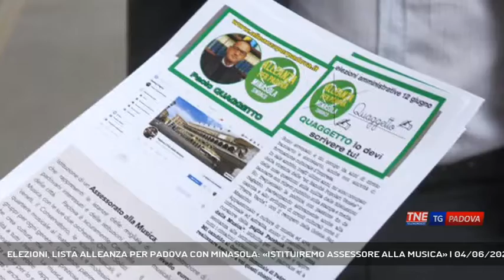ELEZIONI, LISTA ALLEANZA PER PADOVA CON MINASOLA: «ISTITUIREMO ASSESSORE ALLA MUSICA» | 04/06/2022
TG Padova Sera 04/06/2022 - PADOVA - Un assessorato alla musica, la proposta arriva dalla lista Alleanza per Padova che sostiene il candidato sindaco Domenico Minasola || Padova è una città la cui storia è legata a quella della musica, per questo tra i punti cruciali del programma della lista Alleanza per Padova che sostiene il candidato sindaco Domenico Minasola c'è un capitolo dedicato alla musica con l'istituzione di un assessorato ad hoc e un progetto per un nuovo auditorium. - Intervistati PAOLO QUAGGETTO (Candidato Lista Alleanza Per Padova-Minasola Sindaco) (Servizio di Valentina Visentin) - Segui Telenordest anche sul digitale terrestre! Visita il sito